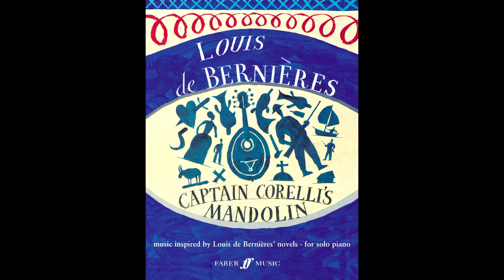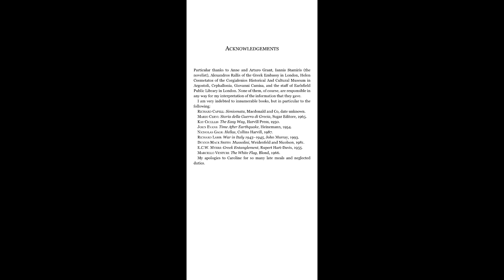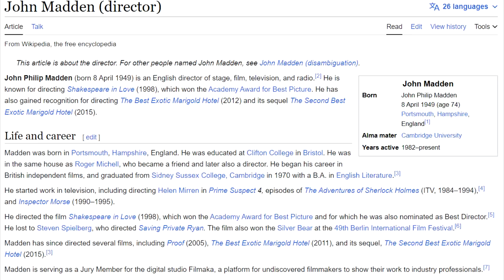Captain Corelli's Mandolin Movie Review - Just Nicolas Cage